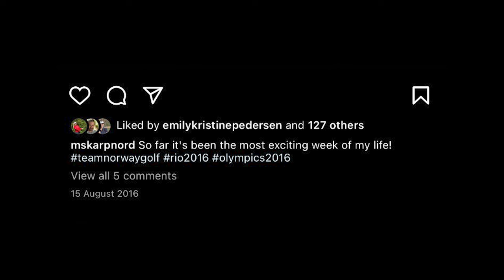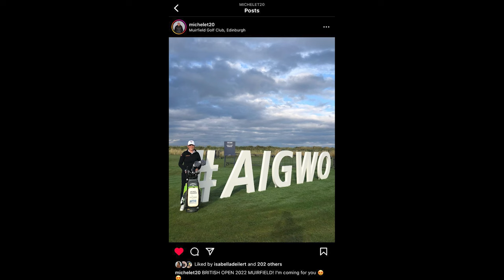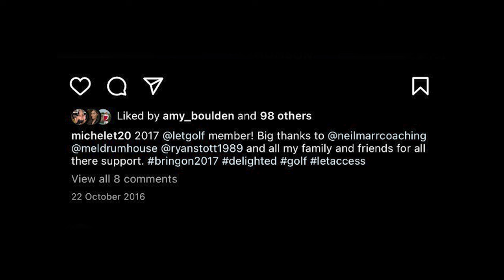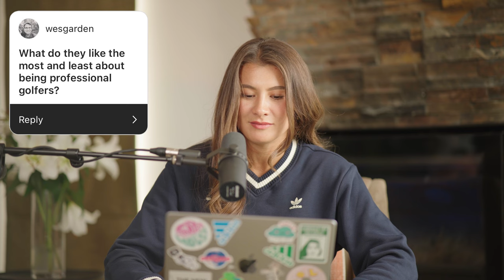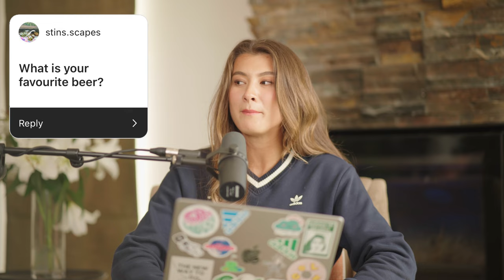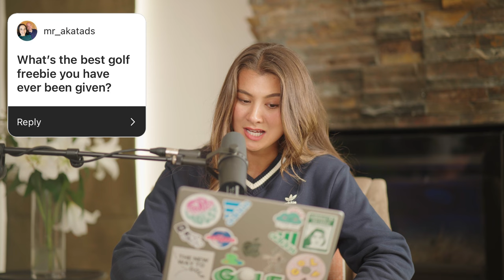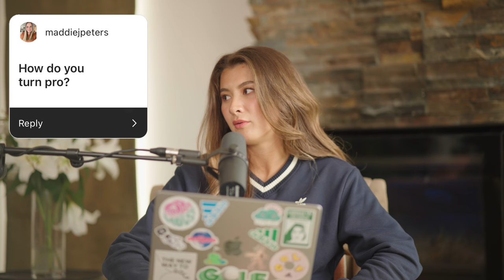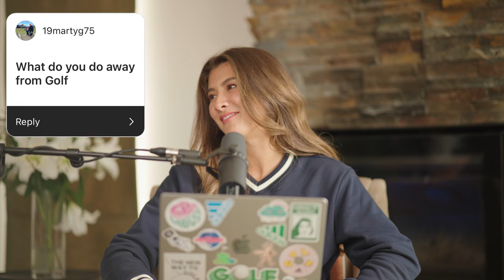That's The Tee with Mia Baker | Episode Five | Marianne Skarpnord and Michele Thomson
Join Mia Baker in the latest episode of "That's The Tee" as she sits down with LET players Marianne Skarpnord and Michele Thomson delving into life on tour, taking a break to be in the police and support Sir Alex Ferguson.

Welcome to the official YouTube channel of the Aramco Team Series. You can find everything you need to keep up with all the action and what the world’s best golfers are getting up to while at the Aramco Team Series

About the Aramco Team Series
The first team event series of its kind on any professional tour. Taking place across three continents, the tournaments will see the world’s best players team up with amateur golfers to compete for $1m prize funds. Using a unique draft system, team captains will pick one pro teammate, before being allocated a third via a random draw. Completing each team will be one amateur golfer. As well as competing for the team trophy, the professionals will also vie for an individual title, offering Rolex Rankings and Solheim Cup ranking points, and will be part of the Race to Costa del Sol Official Rankings.